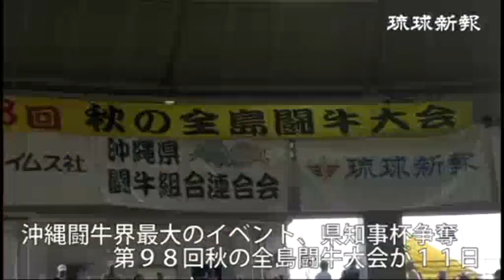技の応酬迫力満点 秋の全島闘牛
【うるま】沖縄闘牛界最大のイベント、県知事杯争奪第９８回秋の全島闘牛大会（県闘牛組合連合会主催、琉球新報社共催）が１１日、うるま市石川多目的ドームで開催され、十三番２６頭の強豪牛が熱戦を繰り広げた。